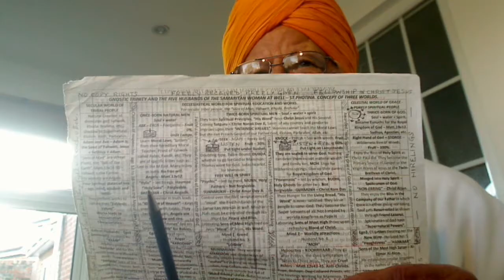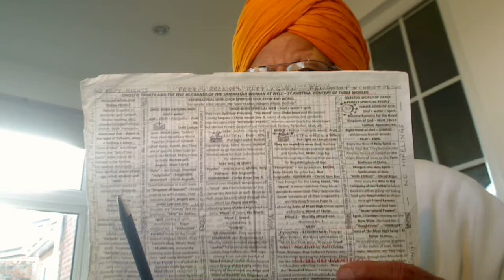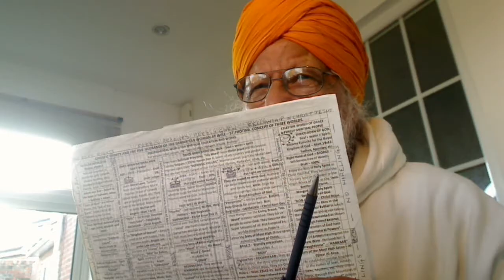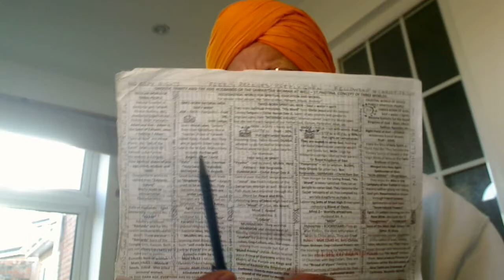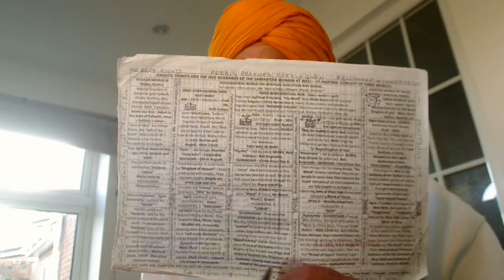Punjabi - Christ Arjan stresses that Amrit is with God and you receive on individual basis by His ..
Punjabi - Christ Arjan stresses that Amrit is with God and you receive on individual basis by His grace.

ਰਾਮਕਲੀ ਮਹਲਾ ੫ ॥ ਤ੍ਰੈ ਗੁਣ ਰਹਤ ਰਹੈ ਨਿਰਾਰੀ ਸਾਧਿਕ ਸਿਧ ਨ ਜਾਨੈ ॥ ਰਤਨ ਕੋਠੜੀ ਅੰਮ੍ਰਿਤ ਸੰਪੂਰਨ ਸਤਿਗੁਰ ਕੈ ਖਜਾਨੈ ॥੧॥ ਅਚਰਜੁ ਕਿਛੁ ਕਹਣੁ ਨ ਜਾਈ ॥ ਬਸਤੁ ਅਗੋਚਰ ਭਾਈ ॥੧॥ ਰਹਾਉ ॥ਮੋਲੁ ਨਾਹੀ ਕਛੁ ਕਰਣੈ ਜੋਗਾ ਕਿਆ ਕੋ ਕਹੈ ਸੁਣਾਵੈ ॥ ਕਥਨ ਕਹਣ ਕਉ ਸੋਝੀ ਨਾਹੀ ਜੋ ਪੇਖੈ ਤਿਸੁ ਬਣਿ ਆਵੈ ॥੨॥ ਸੋਈ ਜਾਣੈ ਕਰਣੈਹਾਰਾ ਕੀਤਾ ਕਿਆ ਬੇਚਾਰਾ ॥ ਆਪਣੀ ਗਤਿ ਮਿਤਿ ਆਪੇ ਜਾਣੈ ਹਰਿ ਆਪੇ ਪੂਰ ਭੰਡਾਰਾ ॥੩॥ ਐਸਾ ਰਸੁ ਅੰਮ੍ਰਿਤੁ ਮਨਿ ਚਾਖਿਆ ਤ੍ਰਿਪਤਿ ਰਹੇ ਆਘਾਈ ॥ ਕਹੁ ਨਾਨਕ ਮੇਰੀ ਆਸਾ ਪੂਰੀ ਸਤਿਗੁਰ ਕੀ ਸਰਣਾਈ ॥੪॥੪॥ {ਪੰਨਾ 883}